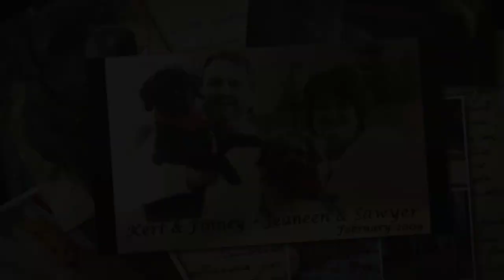Happy National Pet Day 2024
🎉🐾 Happy National Pet Day! 🐾🎉 Did someone say that Shepherds Community Cafe has puppuccinos? Yep, they sure do! We're all about spreading the furry love today! 🥳💕